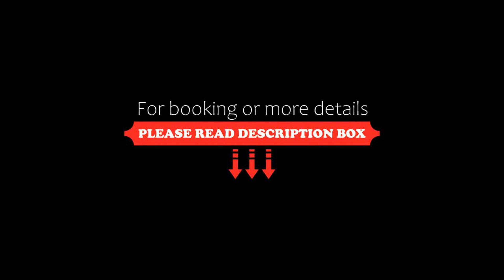Hostal El Naufrago 1, Manta, Ecuador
About Property:
You're eligible for a Genius discount at Hostal El Naufrago 1! To save at this property, all you have to do is sign in.
Set in Manta, 1.4 km from Barbasquillo, Hostal El Naufrago 1 offers accommodation with a garden, free private parking, a shared lounge and a terrace. Featuring room service, this property also provides guests with a barbecue. The accommodation features a 24-hour front desk, airport transfers, a shared kitchen and free WiFi throughout the property.

The unit...
Property Type: Hotel
Address: Frente a la entrada principal del parqueadero del Hospital Rodríguez Zambrano de Manta. Al lado de la Clínica Manadialisis., 999999 Manta, Ecuador
Searching For
1. Hostal El Naufrago 1 - Manta - Ecuador
2. Hostal El Naufrago 1 - Manta - Ecuador Address
3. Hostal El Naufrago 1 - Manta - Ecuador Rooms
4. Hostal El Naufrago 1 - Manta - Ecuador Amenities
5. Hostal El Naufrago 1 - Manta - Ecuador Offers and Deals
Audio Credit:
Track Title: Reasons To Hope
Artist: Reed Mathis